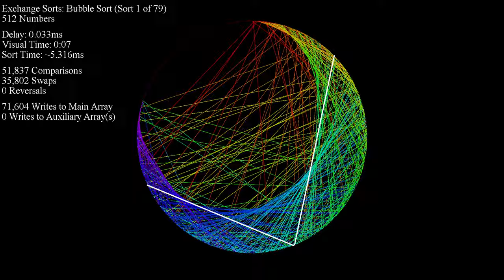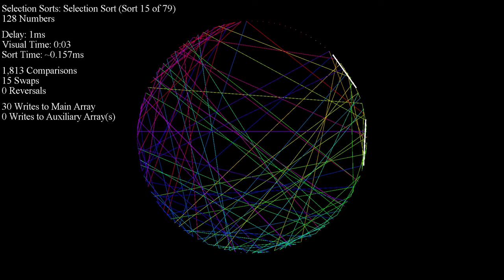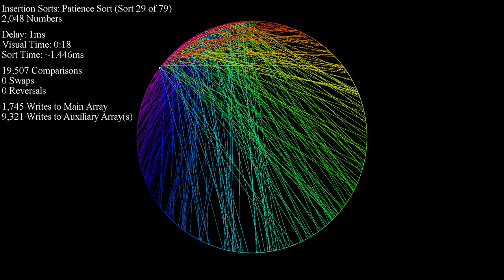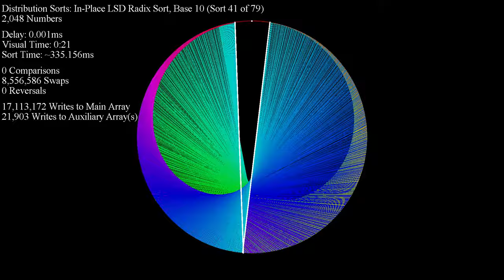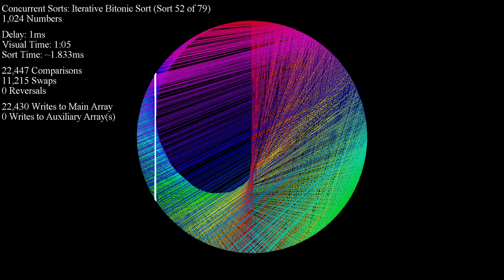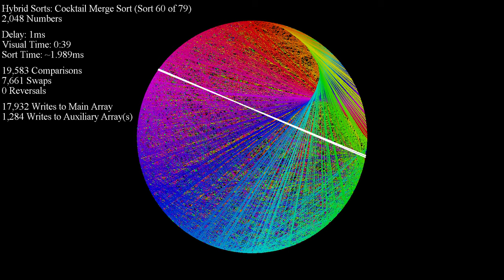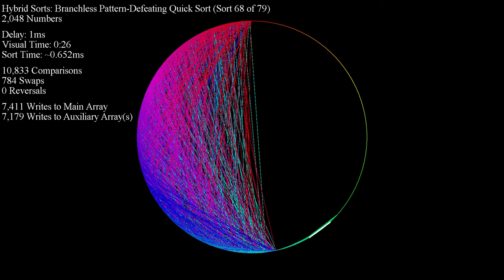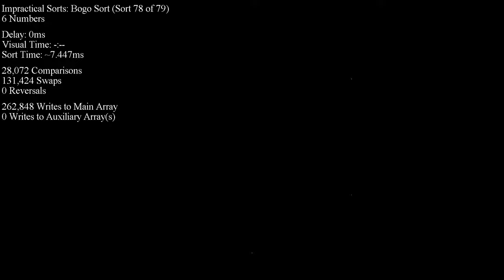Over 70 Sorting Algorithms in Under an Hour - Disparity Chords